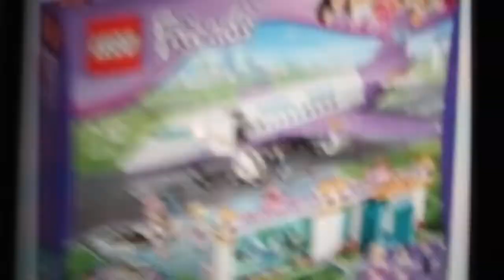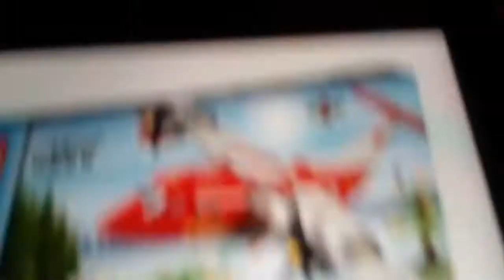Futuro del canal-Aeropuerto LEGO